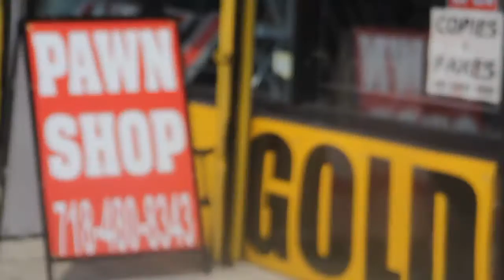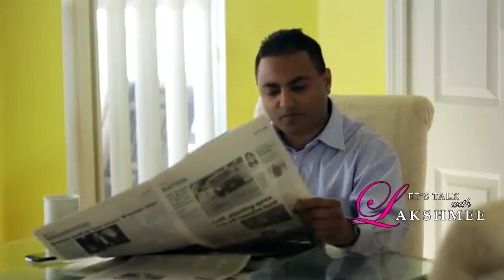Punita Lalchand interview on Let's Talk With Lakshmee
Punita Lalchand is a 10 year old victim of an unexplained fire in Guyana.  She suffered from 1st degree and 3rd degree burns on her hands and feet.  Listen to how this child escaped death.  Through several organizations and people in the USA and Guyana she was able to come to America for a skin graft surgery to help her heal her wounds and walk again.